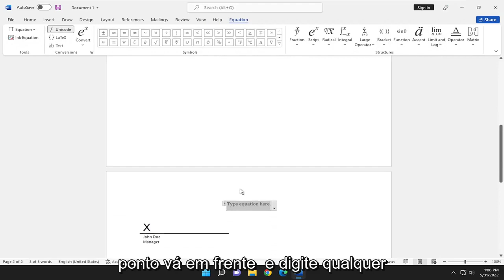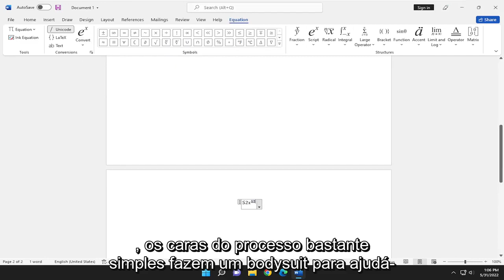Como numerar ou rotular equações no Microsoft Word [Tutorial]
Como inserir números de equações no Microsoft Word [Tutorial]

Se o documento que você está criando incluir equações, você pode planejar numerar ou rotulá-las. Para formatação padrão e não padrão, mostraremos como adicionar números e rótulos a equações no Microsoft Word.

Este tutorial se aplica ao Microsoft Word 2021, 2019, 2013 e 2010 para dispositivos Windows (como Dell, HP, Lenovo, Samsung, Toshiba, Acer, Asus) e macOS (MacBook Air, MacBook Pro, MacBook Mini).